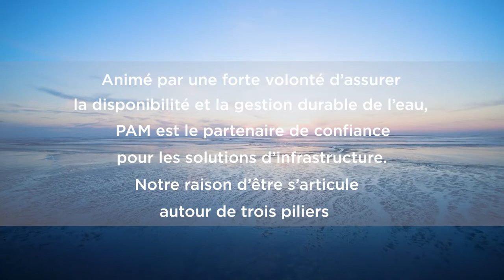PAM, sa vision | Saint-Gobain PAM Canalisation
Animé par une forte volonté d'assurer la disponibilité et la gestion durable de l'eau, PAM est le partenaire de confiance pour les solutions d'infrastructure.